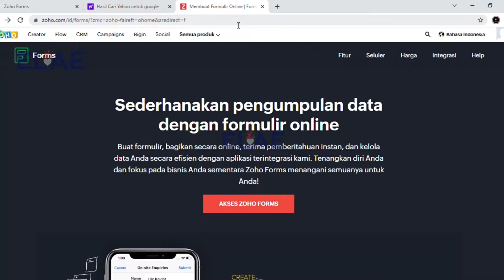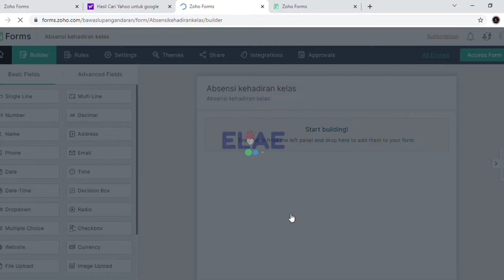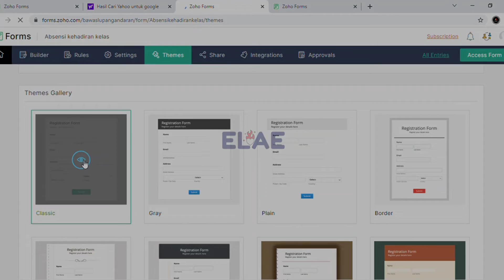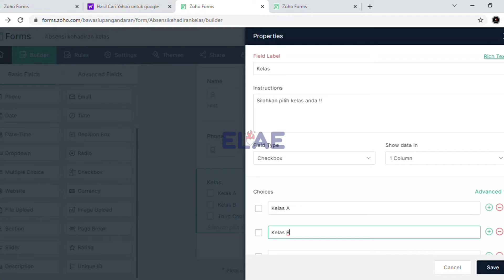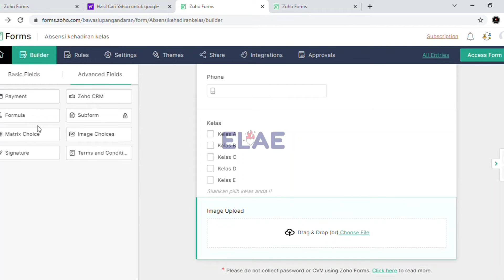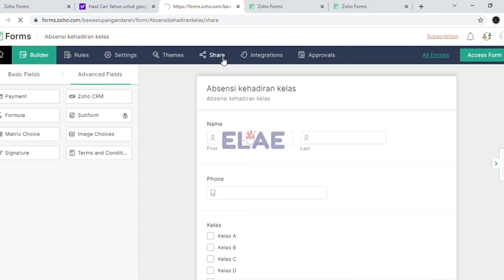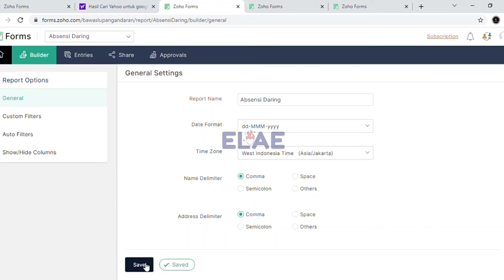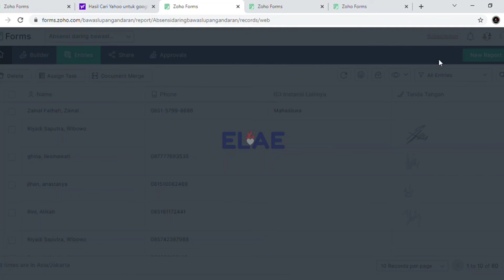Cara membuat absensi online Keren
cara membuat absensi online webinar pakai tanda tangan terbaru november 2021 menggunakan aplikasi Zoho Form